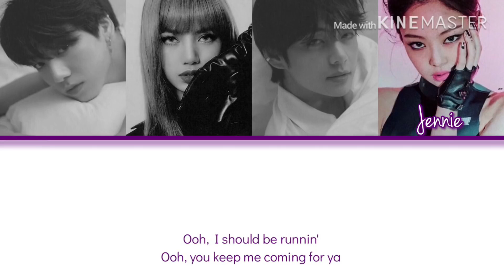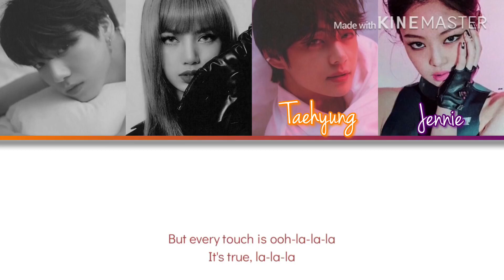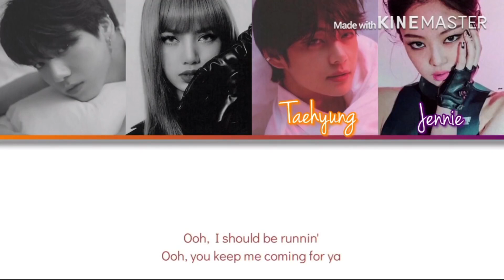BLACKPINK - Lisa Jennie (BTS) Jungkook KimTaehyung V Song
Bts# blackpink